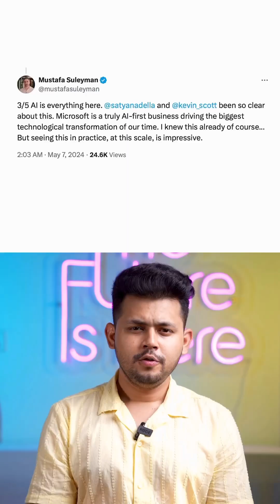Is Microsoft building a new OpenAI in-house?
Microsoft Develops MAI-1: The 500B Parameter AI Model to Rival GPT-4. Discover how Microsoft is shaking up the AI landscape with MAI-1, a powerful new language model with 500 billion parameters. Led by ex-Google AI chief Mustafa Suleyman, MAI-1 aims to compete with OpenAI's GPT-4 and Google's Gemini Ultra.

What is MAI-1, and how does it compare to other leading AI models? When will Microsoft unveil this groundbreaking technology? Why is Microsoft investing heavily in its own AI development, despite its partnership with OpenAI?

Explore the answers to these questions and more as we delve into Microsoft's strategy to become an AI powerhouse. Learn about Suleyman's journey from Google DeepMind to Inflection AI, and now to Microsoft, where he's spearheading the development of MAI-1.

Host: Vikram Singh Chandel
Editor: Naveen kumar
Cinematographer: Avinash Kalra | Adnan Wasee
Video Producer: Sandeep lyer